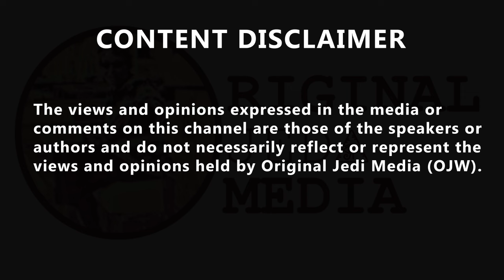James O'Brien debates inheritance tax with farmer Steve, who seems 'envious' of a nurse admin....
"It's not a good look mate.'' James O'Brien debates inheritance tax with farmer Steve, who seems 'envious' of a nurse administrator's pension...while owning an estate worth £3.5million. Mr Delta Hotel - REFORM UK 🇬🇧 @MrDeltaHotelUK, 'James yet again missing the point entirely - the point is that Rachel Thieves (with a stroke of a pen) has just idiotically jeopardised our food security by punishing families who want to pass on their farms to their children. This is what (evil) Communism looks like. Pete Watson @Postwoke_Pete, 'So, if all farmers cashed in their estates what do we eat? The Great Leap Forward didn’t work out too well, James…' Rich Cutler @rcutler68, 'He’s looking rough these days
Jules Michele @Queenshandbag1, 'James is a condescending idiot.
Farms are land rich, cash poor. If he doesn't know this he really should not be talking to farmers and insulting them so Prince & Princess of Wales
@TribesBritannia, 'James really is a piece of shite. Captain Meh @CaptainMeh, 'It’s not a good look to shit all over the people who supply our food. Then again, people like this probably think it all just appears in Waitrose.' Sean Horne @sean7232, 'But its not! Yes the asset is worth that but not in cash in the bank. Keep it in the family no tax, sell the farm you tax it is fairer solution.'